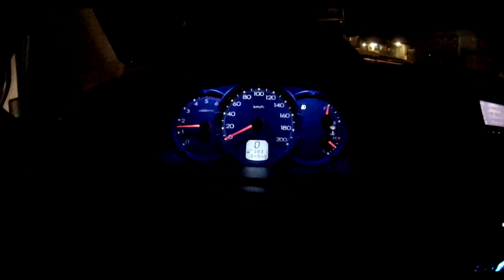Summer 2014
Три летних месяца прошли не зря.